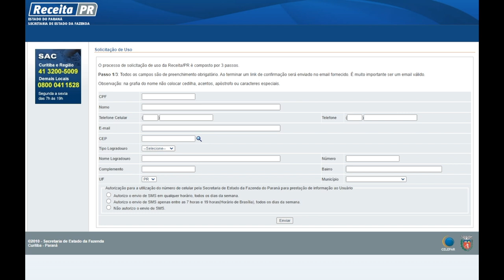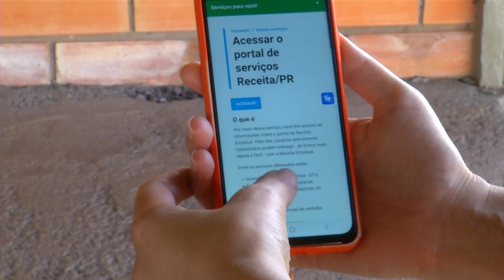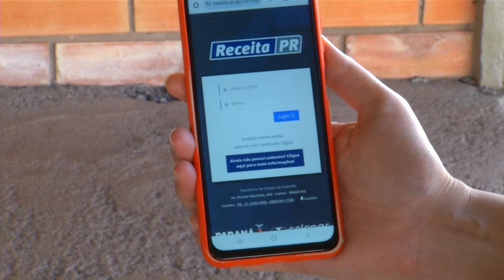Já é obrigatória a adesão de produtores rurais à nota fiscal eletrônica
Agro: A obrigatoriedade da emissão da Nota Fiscal de Produtor Rural Eletrônica passou a ser obrigatória em 01 de maio de 2024, pra quem faturou acima de 1 milhão de reais em 2022.